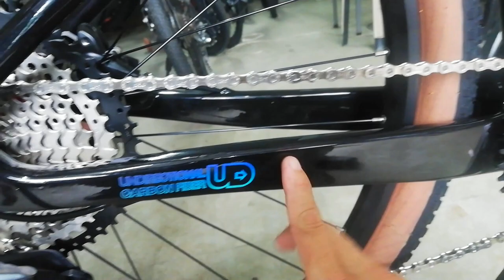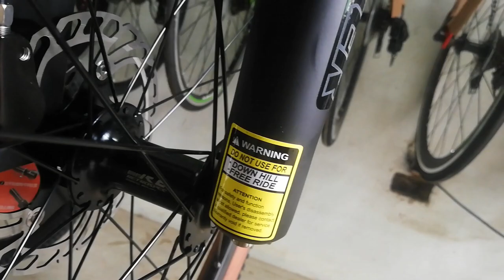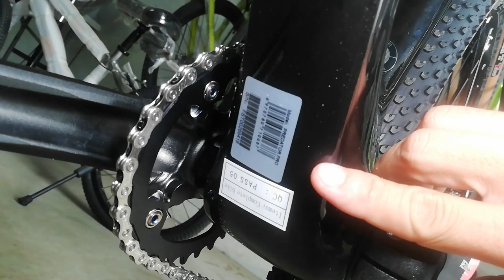Twitter Predator Pro Bike Check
Address: Mc Arthur Highway, Binang 1st, Bocaue Bulacan